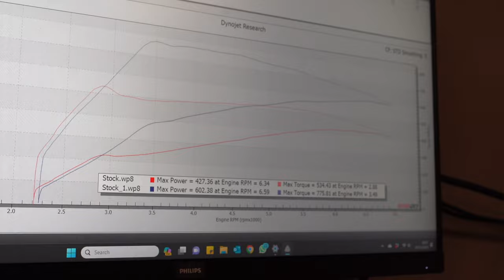WE SHIPPED OUR BMW G81 M3 TOURING 5000 MILES FOR THE ESSEN MOTORSHOW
Rolling out of SEMA straight to the Essen Motorshow! In this video, we ship our single-turbo BMW G81 M3 Touring over 5,000 miles to showcase the full build at Essen in Germany. We also dial in the car's engine software - now running around 800 horsepower!

Huge thanks to Tom Wrigley Performance for the tuning!